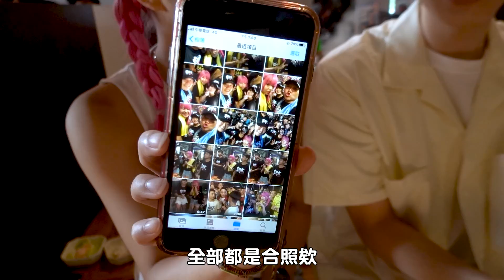【突襲】開箱YouTuber們的手機相簿，發現阿滴竟然拍了...？【黃氏兄弟開箱頻道】F.t. 南投城隍祭的一堆創作者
到底創作者們手機有什麼特別的照片呢？
沒想到大家的相簿都很精采啊！

【影片精華】
0:00 來開箱大家的手機吧！
1:21 蕾菈福利照！
3:01 劉沛拍了什麼照片呢？
4:14 鐵牛還敢刪照片啊！
5:08 阿滴的手機竟然有. ？
5:51 蔡哥自肥啦！
7:07 比熊、本本手機裡有什麼呢？
7:49 黑羽手機我頭疼啊！

第三年的返校日見面會開賣了！8/22 不見不散！

瑋瑋 IG  👉 weiii1008
哲哲 IG  👉 huang45490
康康 IG  👉 kangkang0920
👉 喜歡拍試吃、新品、搞怪、整人影片、美食、實驗、桌遊、黑暗料理(?)、活動、訪問